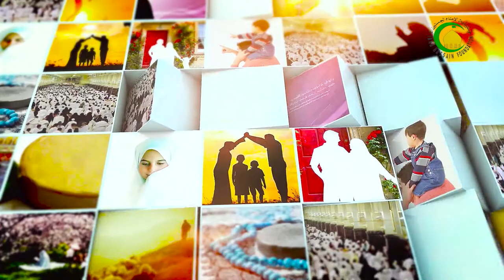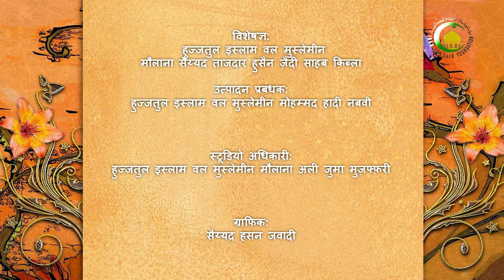65. नमाज़े आयात - विशेषज्ञ : मौलाना मौहम्मद ताजदार हुसैन ज़ैदी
(सारांश)
इस प्रोग्राम मे बताया गया है कि आयात बहुवचन है आयत शब्द जिसका अर्थ निशानी है- नमाज़े आयात कुछ जगहो पर वाजिब होती है जैसे भूकम्प आना, सूर्य ग्रहण, चंद्रमा ग्रहण, काली आँधी इत्यादि। उसके बाद बताया कि जिस क्षेत्र मे भूकम्प आये वही के लोगों पर नमाज़े  आयात वाजिब होती हैं। आखिर में नमाज़े आयात को पढ़ने का तरीका बताया गया है।